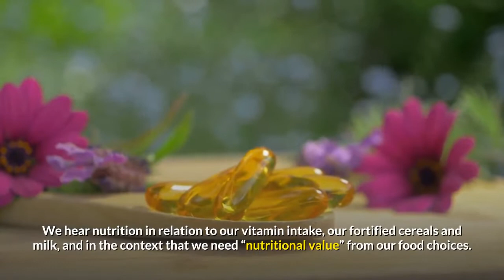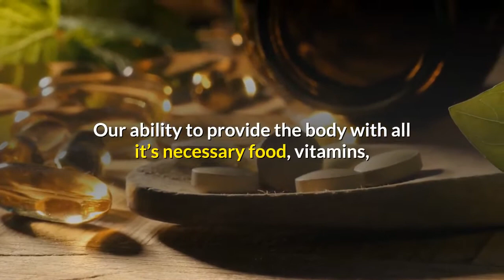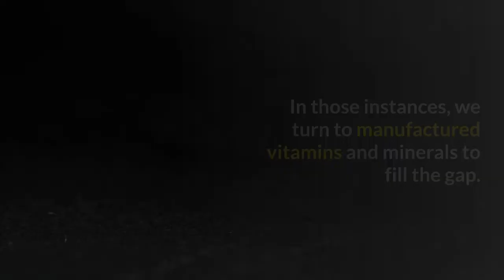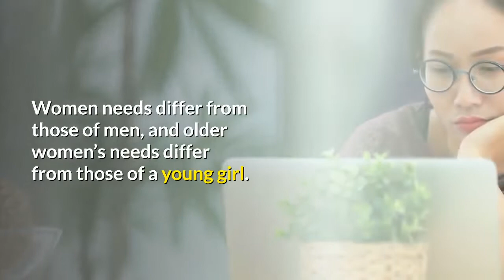how important is nutrition food daily needs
how  important is nutrition food daily needs.  Nutrition as it applies to our daily lives means that we take in what we need to maintain our body’s healthy state. Nutrition has become an important word thanks to the involvement of the USDA in our daily food requirements, and the FDA’s involvement in determining what is and is not dangerous for us to consume.

But what is our responsibility in the nutrition game? Do we understand what our nutritional requirements are, how to fulfill those requirements, and how to look for real nutritional value in our foods?

I’m not sure that nutrition has been successfully addressed in its own right. We hear nutrition in relation to our vitamin intake, our fortified cereals and milk, and in the context that we need “nutritional value” from our food choices. But what really is nutrition when applied to our daily bodily functions?

Today, we must determine how much nourishment we need, how much physical exercise we need, and how best to accomplish those ends. Calorie needs, nutritional needs, physical needs, and education about those needs now is information we should all understand, at least as it applies to our individual self.

If you will visit your local doctor, library, or fitness center, there is massive amounts of information available to help educate and to help you make good health choices, no matter what the age group.

Nutrition refers to the nurturing of our body, in our ability to keep it healthy and functioning as it is supposed to do. Our ability to provide the body with all it’s necessary food, vitamins, and minerals so that we continue to thrive in our daily life processes.

If you were to take a cross section of the population, and check for adequate levels of the most used and fortified vitamins and minerals, you would probably find that as high as 80% or the population is lacking in a least one of the vitamins and minerals.

Now, that doesn’t sound too bad, until you stop to think, what if it’s calcium? A calcium deficiency brings on osteoporosis, a deteriorating of the bone. This disease alone costs millions in medical expense to the population.

Can you see how a little more cooperation and open-minded participation on the part of our medical field could result in far fewer health problems? It would also have provided the general population with a viable way to discern their nutrition, vitamin and mineral needs, accurately.

So how do we determine that we are providing the essential nutritional needs? That knowledge comes by educating ourselves about what our individual needs are, the needs of our family, and then taking that knowledge and applying it to the foods we buy, that we prepare, and that our families consume.

Quite often, our vitamin and mineral needs outweigh our caloric needs. In those instances, we turn to manufactured vitamins and minerals to fill the gap. This is a part of our nutritional needs, also.

Nutrition is one of the most complex areas to gain useful knowledge about, because there are so many components, and because each person has their own individual needs.

Women needs differ from those of men, and older women’s needs differ from those of a young girl. As we age, our needs constantly change; therefore continual education about nutrition is a fact of life. The nutritional needs of a cardiac patient are different than those of a healthy, middle-aged hiker.

Can you see the complexity of the situation now? What we really need is to develop a scale that determines the nutritional needs of our bodies on a cellular level, so that as we age, as our physical condition changes, or our health changes, we can recalculate our needs, based on cellular changes and content in our body.

Individuality is the key to understanding each person’s nutritional needs, and then working to educate us is the key to fulfilling those nutritional needs. Good nutrition should be the ultimate goal of every person alive?